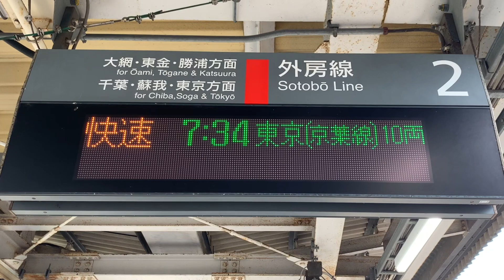JR外房線誉田駅2番線7時34分発京葉線経由快速東京駅行き(千ケヨ554編成)＋(千ケヨF54編成)入線.連結.発車。